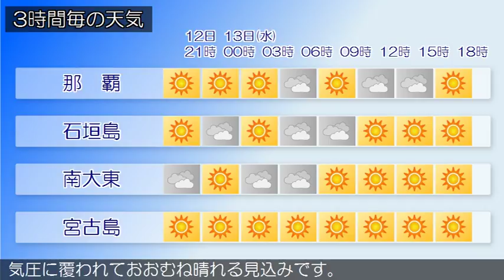2018/06/12 沖縄地方の天気予報 夕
沖縄地方は高気圧に覆われて晴れています。１２日の沖縄地方は、高気圧に覆われておおむね晴れるでしょう。１３日は、沖縄本島地方では、上空の湿った空気の影響で曇りますが、雲のすき間で時々晴れるでしょう。大東島地方や先島諸島では、高気圧に覆われておおむね晴れる見込みです。